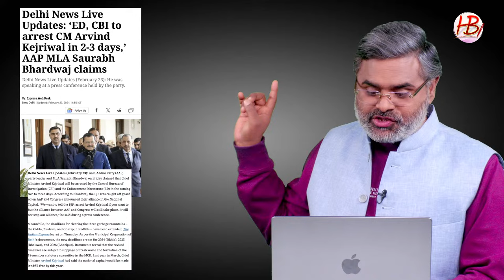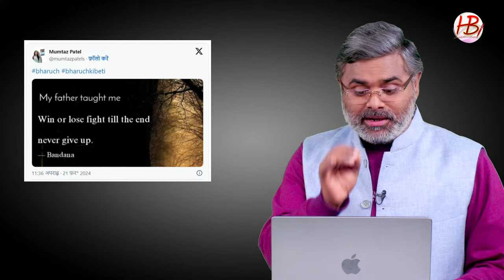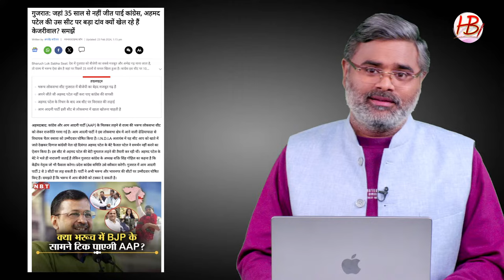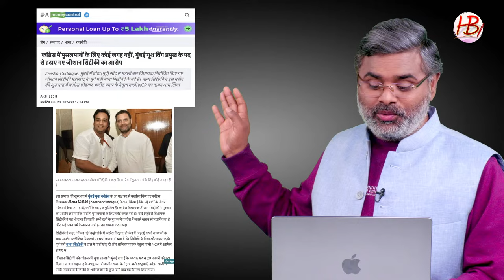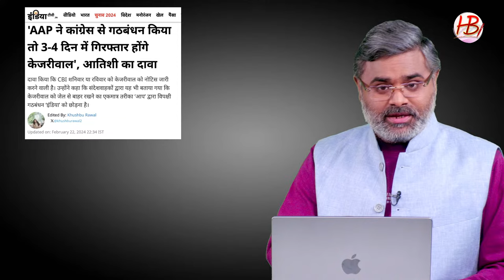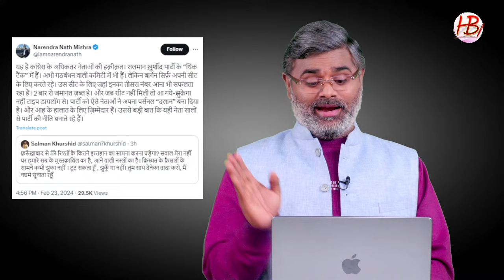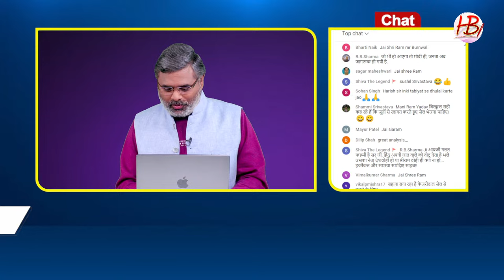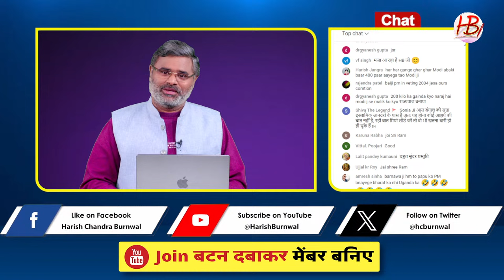2-3 दिन में गिरफ्तार होंगे केजरीवाल, मिल गए सबूत, एक तीर से दो निशाना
उत्तर प्रदेश, योगीराज, दारुल उलुम देवबंद, फतवा, गजवा-ए-हिन्द, एनसीपीसीआर, प्रियांक कानूनगो,   सहारनपुर, आतंकवाद, पीएफआई,सिमी, इस्लामिक राष्ट्र, ‘इंडिया 2047’, विदेशी फंडिंग, सुप्रीम कोर्ट, हलाल प्रमाणपत्र, मौलाना महमूद मदनी

Uttar Pradesh, Yogiraj, Darul Ulum Deoband, Fatwa, Ghazwa-e-Hind, NCPCR, Priyank Kanungo, Saharanpur, Terrorism, PFI, SIMI, Islamic Nation, 'India 2047', Foreign Funding, Supreme Court, Halal Certificate, Maulana Mahmood Madani

Shri Ram, Ram Bhakt, Khandwa Junction, Kamalnath, Nakulnath, Jitu Patwari, Indira Gandhi, Madhya Pradesh, Congress, BJP, Hemant Soren, Basant Soren, Jharkhand Government, Congress MLA, Champhai Government, Rajasthan, Mahendrajit Singh Malviya, TDP, Andhra State